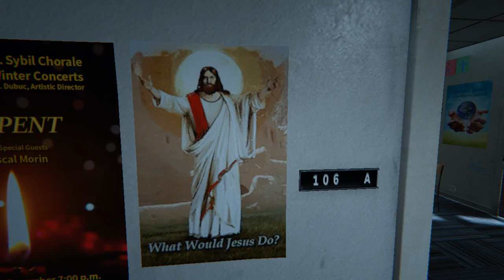OUTLAST 2 Gameplay Walkthrough Part - 2